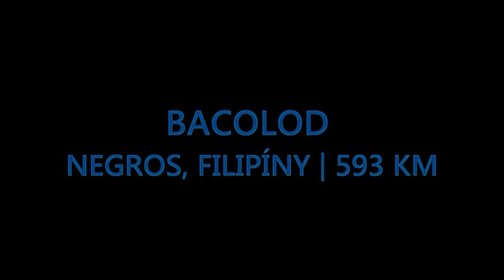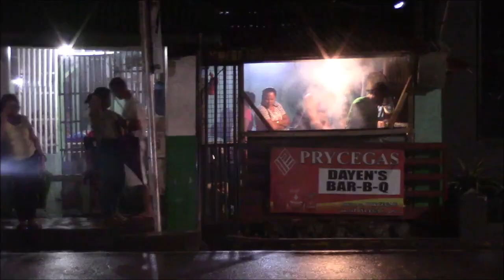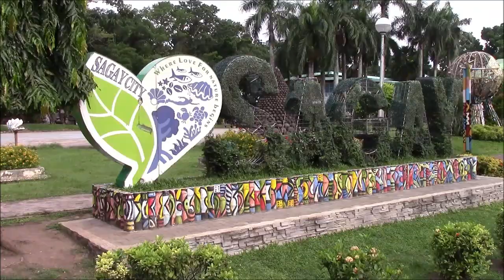Filipíny na kole (5.) - Negros. Balut, moře a karaoke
Projíždíme ostrov Negros, na kterém žije 4,5 milionu obyvatel a který je také někdy nazýván cukřenkou. Nachází se zde totiž rozsáhlé plantáže cukrové třtiny a pochází odtud řada kvalitních filipínských rumů.

Ve městě Victorias trávíme večer rozjímáním nad páchnoucím balutem, na jehož konzumaci nakonec nenacházíme dost odvahy. Zjišťujeme, že nejsme takoví drsňáci, jak by se snad někdy mohlo zdát :-D.

Ve městě Escalante, kde jsou zřejmě všichni kluci předělaný na holky, navštěvujeme karaoke bar. Pivo tu teče proudem a mikrofon jde z ruky do ruky. Zpívají celé Filipíny, automaty na karaoke jsou nejen v hospodách, ale i venku na ulicích. Být tu o chvilku dýl, podlehli bychom celonárodní vášni jistě i my. Teď ale na nějaké prozpěvování není čas, čeká nás ještě řádná porce kilometrů :-).

Už před východem slunce pospícháme do přístavu, odkud se přeplavíme na pátý ostrov naší výpravy, ostrov Cebu.